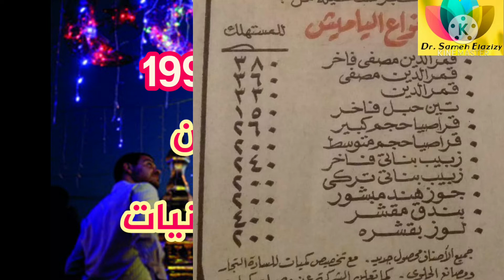رمضان بتاع زمان 3 .. ذكريات شهر رمضان ١٩٨٢ و ١٩٨٣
ذكريات شهر رمضان المبارك في الثمانينيات
شهر رمضان المبارك عام ١٩٨٢
احوال مصر سنة ١٩٨٢ و اسعار السلع
كأس العالم إسبانيا ١٩٨٢ التي أقيمت في شهر رمضان المبارك
التلفزيون في رمضان زمان عام ١٩٨٢
شهر رمضان المبارك عام ١٩٨٣
احوال مصر سنة ١٩٨٣ ز أسعار السلع
التليفزيون المصرى في رمضان عام ١٩٨٣
افلام السينما ١٩٨٣